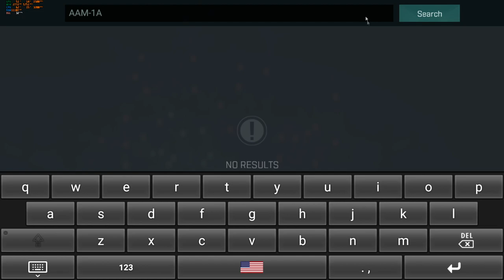EVE Echoes | Fleet Eğitimi | Türkçe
Toplu olarak uçmak yani fleet dediğimiz olayda kavramları açıkladık. Undock yaptıktan sonrası malesef yok çünkü emülatör yüzünden kayıtta ses kısılmış.